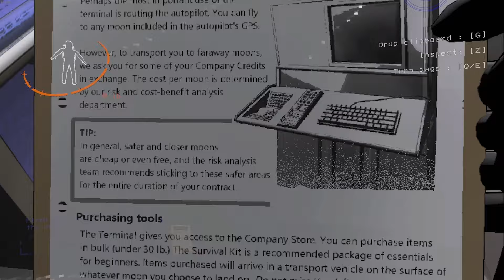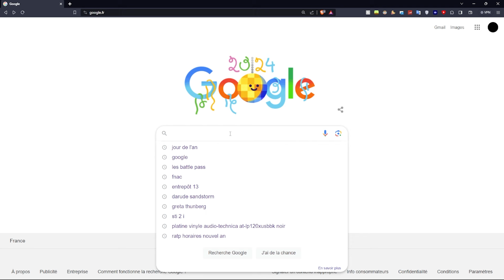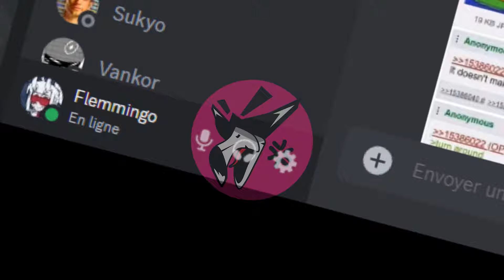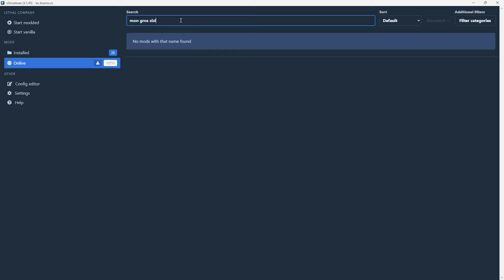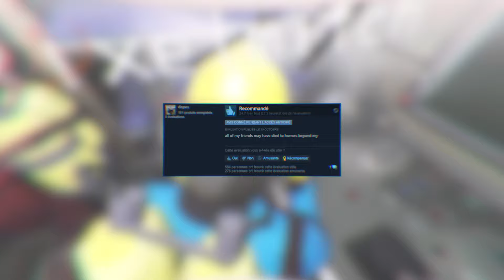Le jeu où vos AMIS sont le DANGER (Lethal Company)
Désolé pour le réupload mais il y avait des problèmes audios :/
Imaginez vous travaillez pour une entreprise mais genre elle est léthale (vous tue) c'est avec ce scénario incroyable que vous allez vous lancer dans cette aventure épique avec vos amis. Vous affronterez mort, amour, drames, réconciliation, mais surtout le Bracken (ce gros FDP)

Chapitres :
0:00 - Intro 🎙️
1:00 - Review 🥊
10:00 - Notes steam 🍜
10:45 - Conclusion ✍️

Musiques utilisés (ordre d'apparition) :
- Blue Archive / Maschievious Step
- Pizza Tower / Good Eatin (Golf)
- Blue Archive / Unwelcome School
- Pizza Tower / Tropical Crust
- Blue Archive / Usagi Flap
- Blue Archive / Shady Girls
- Sonic Mania / Studiopolis
- Bakemonogatari / Sutekimeppou

Si Dieu est réel alors pourquoi a-t-il laissé les kébabier fermer à minuit et plus à 2h du mat comme avant ?
à méditer...